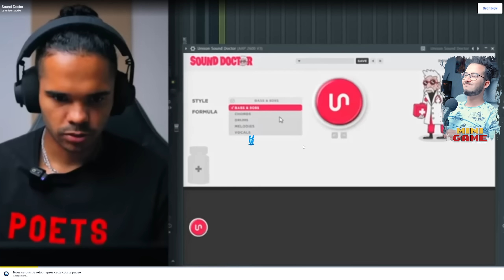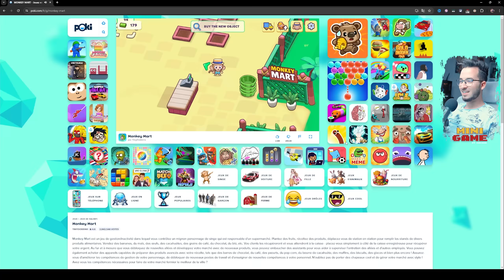MINI GAME Cherfa - MONKEY MART 🐒 : القرد المقاول